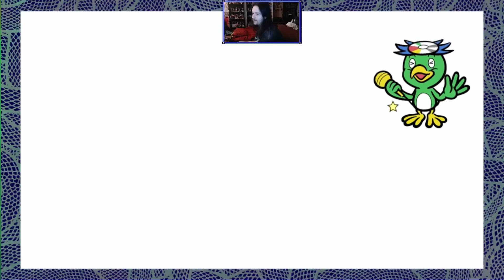DANCE TIME - Yakuza 0 (68)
Outro Music: Tekken Tag Tournament 2 OST - Your Sunset (Character Customization Theme)